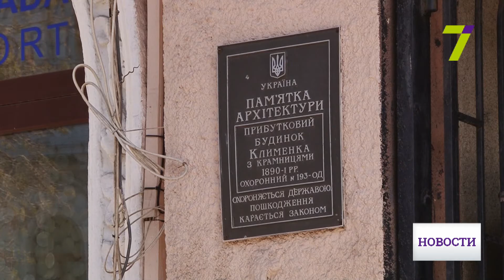Возле Оперного обрушился фасад дома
Часть карниза вместе с кусками арматуры упала сегодня прямо на тротуар в центре Одессы. Фрагмент фасада обвалился в квартале от Оперного театра. Утром здесь всегда многолюдно. К счастью, никто из прохожих не пострадал.

Какое-то время под опасным карнизом продолжали ходить люди. Не дожидаясь коммунальщиков, чтобы избежать жертв, сотрудник магазина самостоятельно оградил место красным шнуром и табличками «Осторожно». В историческом центре Одессы опасных зданий десятки. В нескольких метрах от произошедшего, на ул. Греческой, 30, стоит еще один аварийный дом. Лепной карниз балкона и штукатурка могут упасть в любой момент.

Это трехэтажное здание является памятником архитектуры. Строению 127 лет и от своего почтенного возраста оно может развалиться в любой момент.